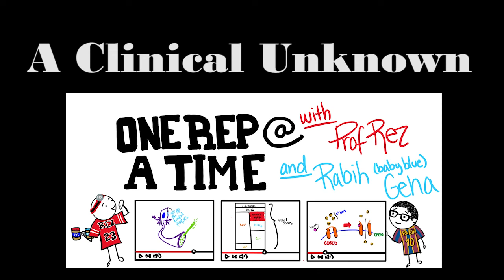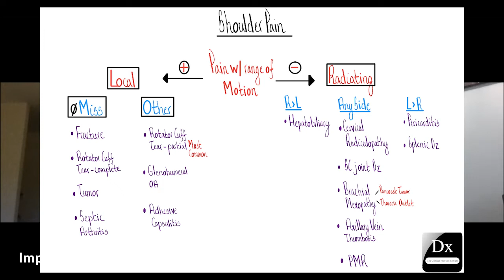A Clinical Unknown with Rabih and Reza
The most important procedure in medicine is diagnosis.

In these episodes, Rabih or Reza will discuss a case in real-time without any prior knowledge. The purpose is the diagnostic journey, not the destination.  Pause the video throughout the episode and try to solve the case before being biased by Rabih or Reza. You will gain much more being a proactive rather than passive learner.